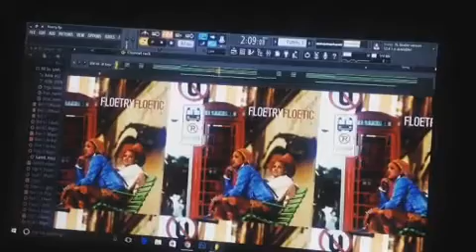Smooth Neo-Soul R&B Chord Progression on FL studio 12